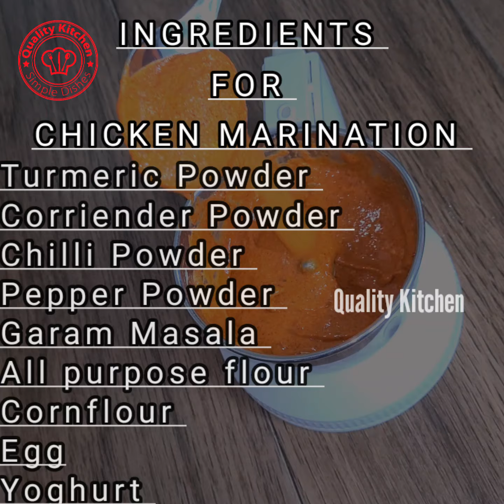CHICKEN 65 BIRIYANI || HOW TO MAKE EASY CHICKEN 65 BIRIYANI ||EASY BIRIYANI RECIPE || PAGE NO:82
Here I got some recipes which are Delicious Tasty and Healthy For You. I Usually Make Quick Indian recipes that are so easy to make at home. Generally, Others tend to show the recipes having many different ingredients which may not be available nearby in shops.

INGREDIENTS

CHICKEN-1.5 KG
TURMERIC POWDER-1/2TSSP
CORRIENDER POWDER-1TSSP
CHILLI POWDER-1TBSP
PEPPER POWDER-1 TSSP
GARAM MASALA-1 TBSP
CUMIN -1/4TSSP
ALL PURPOSE FLOUR- 1TBSP
CORNFLOUR-2 .5TBSP
EGG-1
YOGHURT-1
CURRYLEAVES
CORRIENDER LEAVES
LEMON

FOR RICE PREPARATION

JEERAKASHALA RICE/BASMATI RICE-3CUP
WATER -5CUP
BAY LEAVES-1
CINNAMON-1
CLOVES-3
CARDAMON-2
MACE
GHEE
MINTLEAVES
chicken65biriyani # chicken65 # biriyani